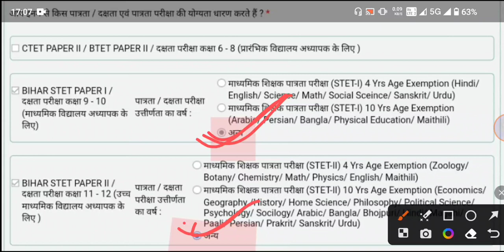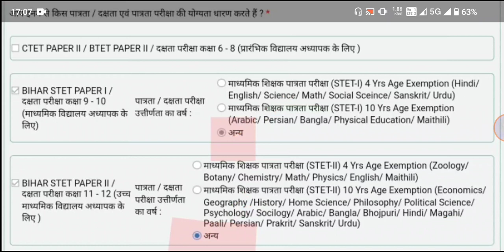BPSC TRE 2.0 कक्षा 9 से 12 STET Age छुट में क्या भरे /ऑफिशियल सोल्यूशन देखें कंफ्यूजन दूर करें 100%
telygram link

BPSC question paper 2023 BPSC question paper answer key 2023

Bihar STET latest news Bihar STET news Bihar stet  Bihar stet exam 2023 Bihar stet all subject Bihar Stet commerce exam date 2023

Bihar guest teacher form kaise bharen

b.ed vs BTC kya B.Ed wale prathmik teacher se bahar honge kya B.Ed prathmik teacher se bahar hoga B.Ed supreme Court update B.Ed court case update supreme Court
kya BPSC teacher bahali main bed ko mauka nahin milega

BPSC शिक्षक बहाली अब रिजल्ट 14 अक्टूबर को जारी होगा बड़ी अपडेट जल्द देखें बिहार शिक्षक बहाली बिहार शिक्षक बहाली latest news 2023 बिहार शिक्षक बहाली 2023 latest news बिहार शिक्षक बहाली सातवें चरण Bihar shikshak bahali Bihar shikshak bahali new update Bihar mein shikshak bahali 2023 Bihar me shikshak bahali 2023